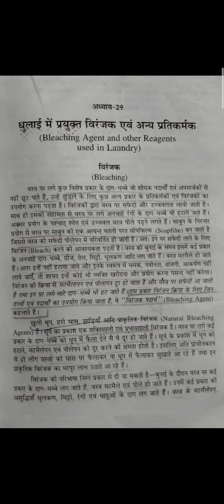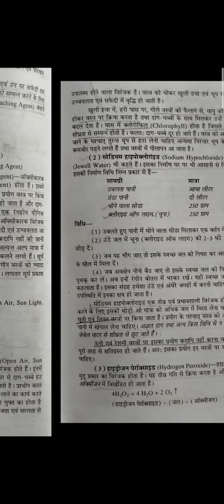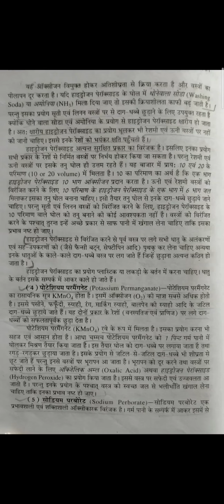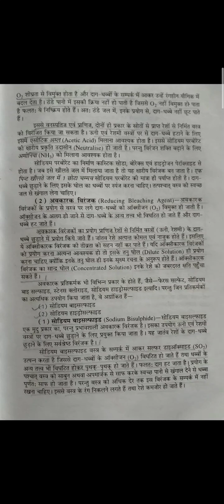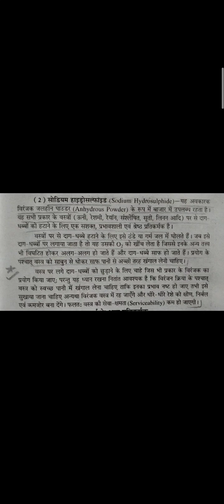Bleaching agents used in Laundry Process